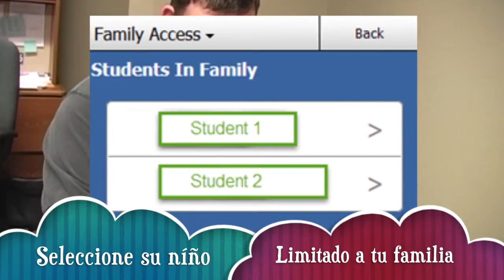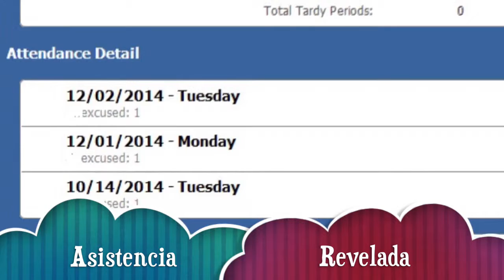Skyward Access- Meet NOAH (Spanish)